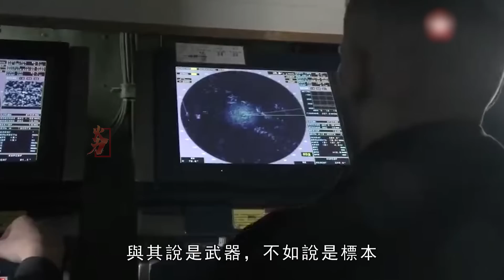烏軍反攻，目標摧毀俄羅斯黑海艦隊。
從莫斯科號沉沒開始到瓦西裏號等6艘軍艦被擊毀，再到俄軍從蛇島狼狽潰逃。在付出無數傷亡後，俄羅斯其實不得不面對一個現實。那就是：俄軍的黑海艦隊對於黑海，已經完全沒有了控制權。從地理位置上講，蛇島是一個戰略要地。進，可以控制敖德薩等港口城市。退，可以封鎖烏克蘭的海岸線並支援克裏米亞。像這樣的戰略要地，俄軍是不可能放棄的。但是伴隨海馬斯的部署，僅僅幾天，俄軍就從蛇島逃離。在海馬斯部署之前，蛇島就已經淪為烏軍炮兵圍點打援的靶場。
From the sinking of the Moscow to the destruction of 6 warships including the Vasily, and then to the Russian army fleeing from Snake Island. After paying countless casualties, Russia actually had to face a reality. That is: the Russian Black Sea Fleet has no control over the Black Sea at all. Geographically speaking, Snake Island is a strategic location. Enter, you can control port cities such as Odessa. Retreat, can block the Ukrainian coastline and support Crimea. It is impossible for the Russian army to give up on such a strategic location. But with the deployment of Haimas, in just a few days, the Russian army fled from Snake Island. Before the deployment of Haimas, Snake Island had become a shooting range for the Ukrainian artillery to encircle the point for reinforcements.